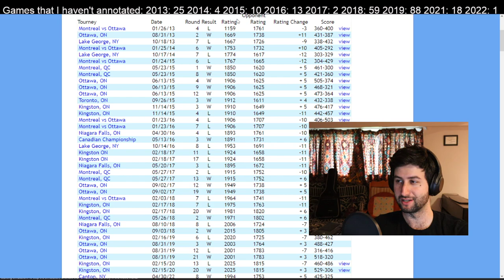Board Dynamics and Risk Management - Canton Game 14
FINAL GAME

Game Played on 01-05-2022 vs Deen Hergott

This game was played in the NWL20 lexicon under the sanctioning of NASPA